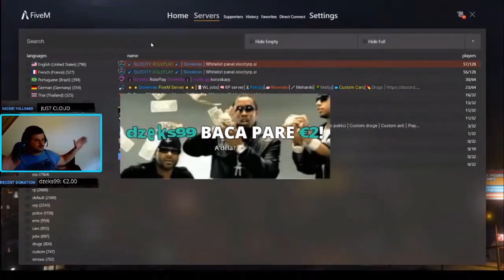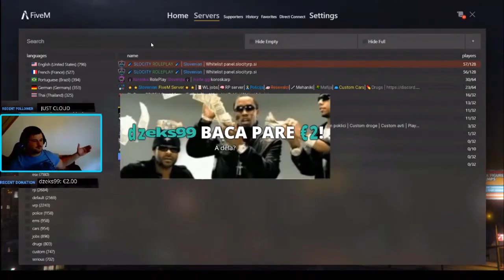*ZLOMU SM ROKO OD MIKROFONA*🎤 Fall Guys🏃🏼‍♂️🏃🏼‍♂️(w/CIIROOU, Džeks)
🔔°DOBRODOSLI NA  KANALU!! KLIKN
- PRZGI ZVONCKA ZA OBVESTILA DA BOS NA TEKOCEM!

NE POZAB KOMENTAR PUSTIT. USAK JE DOBRODOSU V TEJ DRUZINI!°🔔

Snemamo : 📱💻⌨️
- Vlog
- Story
- GAMING